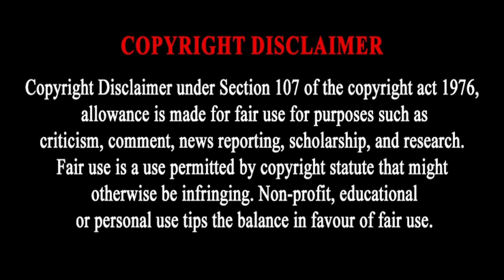PSL Transfer News - Thulani Serero Close to Joining Kaizer Chiefs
THULANI SERERO SEEN AT NATURENA